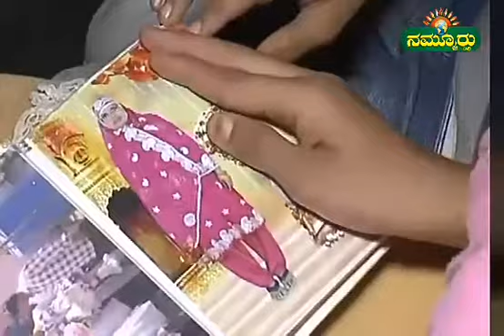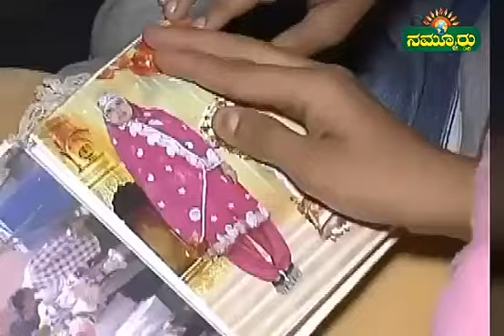ಸೌದಿಯಲ್ಲಿ ಚಿತ್ರಹಿಂಸೆ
ಕೆಲಸ ಕೊಡಿಸುವದಾಗಿ ಕರೆದುಕೊಂಡು ಹೋಗಿ ಚಿತ್ರಹಿಂಸೆ.

ಕೊಪ್ಪಳ: ಕೊಪ್ಪಳದ ಮಹಿಳೆಗೆ ಸೌದಿಯಲ್ಲಿ ಮಾನಸಿಕ ಹಾಗೂ ದೈಹಿಕ ಕಿರುಕುಳ ನೀಡುತ್ತಿರುವ ಘಟನೆ ಬೆಳಕಿಗೆ ಬಂದಿದೆ. ಕೊಪ್ಪಳದ ಚಾಂದ್ ಸುಲ್ತಾನಾ ಚಿತ್ರಹಿಂಸೆ ಗೆ ಒಳಗಾಗಿರುವ ಮಹಿಳೆ. ಅರೆಬಿಕ್ ಕಲಿಸುವ ಕೆಲಸ ಕೊಡಿಸುವುದಾಗಿ ಹೇಳಿದ್ದ ಏಜೆಂಟ್  ಈಗ ಮನೆಗೆಲಸಕ್ಕೆ ಹಚ್ಚಿ ಮೋಸ ಮಾಡಿದ್ದಾನೆ ಎಂದು ಚಾಂದ್ ಸುಲ್ತಾನಾ ಪತಿ ಬಾಬಾ ಜಾನ್ ಹೇಳಿದ್ದಾರೆ. ಕೊಪ್ಪಳದ ನಿರ್ಮಿತಿ ಕೇಂದ್ರದ  ಬಡಾವಣೆಯವರಾದ ಬಾಬಾಜಾನ್ ರಿಗೆ ದುಬೈನಲ್ಲಿ ಕೆಲಸ ಮಾಡುತ್ತಿರುವ ಸಯ್ಯದ್ ಎನ್ನುವ ಕೊಪ್ಪಳ ಮೂಲದ ವ್ಯಕ್ತಿ ದೂರದ ಸಂಬಂದಿಯಾಗಬೇಕು. ಈತ ಮಂಗಳೂರು ಮೂಲದ ಸಂಷೇರ್ ಎನ್ನುವ ಏಜೆಂಟ್ ನನ್ನು ಪರಿಚಯ ಮಾಡಿಸಿದ್ದಾನೆ. ಸಂಷೇರ್  ಈ ದಂಪತಿಗಳಿಗೆ ಪ್ರತಿ ತಿಂಗಳು ೪೦ ಸಾವಿರ ರೂಪಾಯಿಯ ಕೆಲಸ ಕೊಡಿಸುವುದಾಗಿ ನಂಬಿಸಿ ಕರೆದುಕೊಂಡು ಹೋಗಿದ್ದಾನೆ. ಬಾಬಾಜಾನ ಪತ್ನಿ ಚಾಂದ್ ಸುಲ್ತಾನರನ್ನು ಮೂರು ತಿಂಗಳ ಹಿಂದೆ ದುಬೈಗೆ ಕರೆದುಕೊಂಡು ಹೋಗಿದ್ದಾರೆ. ಅಲ್ಲಿಗೆ ಹೋದ ತಕ್ಷಣ ಮಾತನಾಡಿದ್ದ ಚಾಂದ್ ಸುಲ್ತಾನ ನಂತರ ಮಾತನಾಡಿಯೇ ಇಲ್ಲ. ನೂರಾರು ಸಲ ಪೋನ್ ಮಾಡಿದ ಮೇಲೆ ಎರಡು ದಿನದ ಹಿಂದೆ ಪರೀದಸಾಬ ಎನ್ನುವ ಶೇಕ್  ಮಾತನಾಡಲು ಅವಕಾಶ ಕೊಟ್ಟಿದ್ದಾನೆ. ಗೆಸ್ಟ್ ಹೌಸ್ ನಲ್ಲಿ ಕೂಡಿ ಹಾಕಿ ಊಟಕ್ಕೆ ಒಂದು ಬ್ರೇಡ್ ಎಸೆಯುತ್ತಿದ್ದಾರೆ . ಮನೆಗೆ ಫೋನು ಮಾಡುತ್ತೇನೆ ಎಂದು ಗೋಗೆರೆದರೂ ಫೋನು ಸಂಪರ್ಕ ಮಾಡಲು ಬಿಡುತ್ತಿಲ್ಲ ಎಂದು ಗಂಡನ ಬಳಿ  ಚಾಂದಸುಲ್ತಾನ ದುಃಖ ತೋಡಿಕೊಂಡಿದ್ದಾಳೆ.
ಕೊಪ್ಪಳದಲ್ಲಿ  ಇದೇ ರೀತಿ ನಾಲ್ಕೈದು‌ ಮಹಿಳೆ ಯರನ್ನು ಕರೆದುಕೊಂಡು ಹೋಗಿದ್ದಾರೆ ಎನ್ನಲಾಗಿದೆ‌. ಅಲ್ಲದೇ ಕೆಲಸ ಕೊಡಿಸುವುದಕ್ಕಾಗಿ ಏಜೆಂಟ್ ಗೆ ೫೦ ಸಾವಿರ ರೂಪಾಯಿ ಕೊಟ್ಟಿದ್ದಾರೆ. ಸೌದಿ ಅರೆಬಿಯಾದಲ್ಲಿ ಚಾಂದ್ ಸುಲ್ತಾನಾ ಕೆಲಸ ಮಾಡುತ್ತಿರುವ ಮನೆಯ ಮಾಲಿಕ ನಾನು ೪ ಲಕ್ಷ ಕೊಟ್ಟಿದ್ದೇನೆ ಅದು ಕೊಟ್ಟು ಹೋಗು ಎನ್ನುತ್ತಿದ್ದಾನೆ.
ಮನೆಯವರೊಂದಿಗೆ ಫೋನಿನಲ್ಲಿ ಮಾತನಾಡಲು ಅವಕಾಶ ನೀಡುತ್ತಿಲ್ಲ.
ಈ ಕುರಿತು ಕೊಪ್ಪಳ ಸಂಸದ ಸಂಗಣ್ಣ ಕರಡಿ ಮುಂದೆ  ಗಂಡ ಬಾಬಾ ಜಾನ್ ಅಳಲು ತೊಡಿಕೊಂಡಿದ್ದಾರೆ. ಸಂಸದ ಕರಡಿ ಸಂಗಣ್ಣ ವಿದೇಶಾಂಗ ಸಚಿವರ ಗಮನಕ್ಕೆ ವಿಷಯ ತಂದು ಆದಷ್ಟು ಶೀಘ್ರವಾಗಿ ಕ್ರಮ ಕೈಗೊಳ್ಳಲು ಒತ್ತಾಯಿಸುತ್ತೇನೆ ಎಂದಿದ್ದಾರೆ.
ಈ ಕುರಿತು ವಿದೇಶಾಂಗ ಸಚಿವೆ ಸುಷ್ಮಾ ಸ್ವರಾಜ್ ರೊಂದಿಗೆ ಚರ್ಚಿಸಿ ಕ್ರಮ ಕೈಗೊಳ್ಳಲು ಒತ್ತಾಯ .

ಬೈಟ್ : ಅಲಿಶಾ (ಮಗಳು)
ಬೈಟ್ : ಬಾಬಾಜಾನ್ (ಗಂಡ)
ಬೈಟ್ : ಕರಡಿ ಸಂಗಣ್ಣ ( ಕೊಪ್ಪಳ ಸಂಸದ)